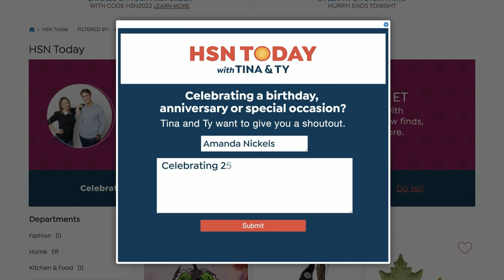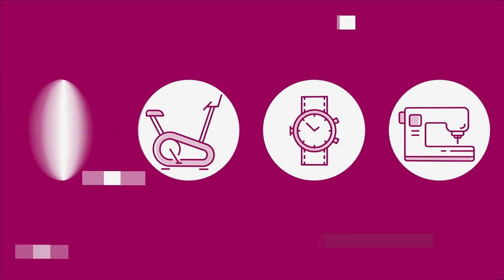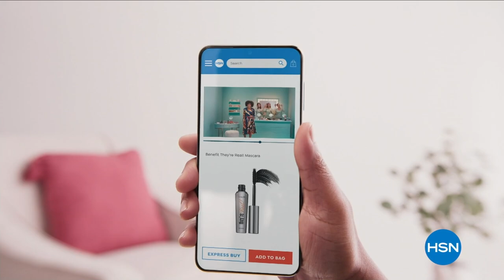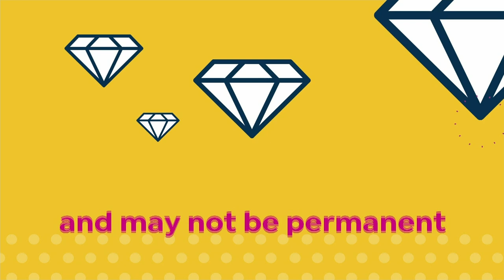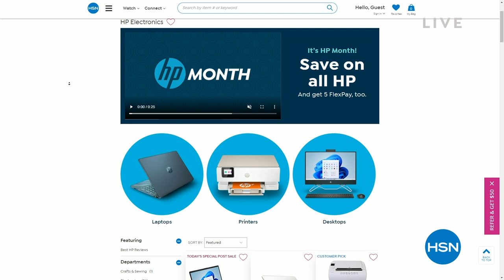HSN | HSN Today with Tina & Ty 03.09.2023 - 08 AM